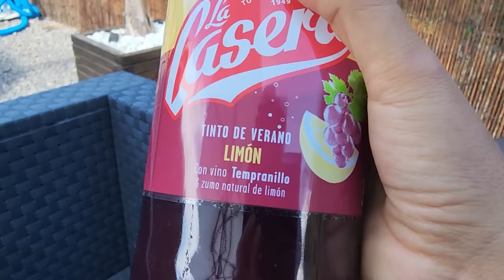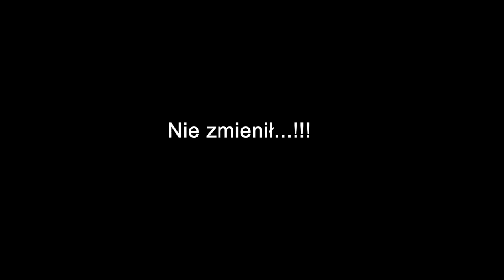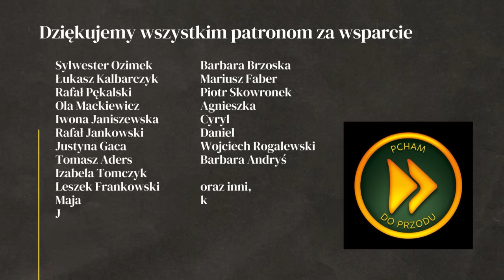TAK BAWIĄ SIĘ HISZPANIE! - WALENCJA - LAS FALLAS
Ta atrakcja w Hiszpanii, przyciąga do Walencji 2 mln turystów. Las Fallas to popularne święto, które ma swoje korzenie w średniowieczu. Każdego roku, Walencja zamykana jest na kilka dni po to aby ludzie mogli bawić się na ulicach i podziwiać gigantyczne instalacje, które nastęonie zostaną spalone!

W tej serii pokazujemy gdzie bezpiecznie spać na dziko, a które miejsca lepiej omijać, więcej informacji i mapy z naszymi miejscówkami znajdziesz tu

W tym odcinku: WALENCJA, HISZPANIA

WSPARCIE KANAŁU
- jednorazowo dowolną kwotą
- wsparcie cykliczne
PATRONITE

0:00 - Zostaliśmy porwani!
2:02 - Hiszpańskie przysmaki
2:50 - Największa atrakcja Walencji
11:10 - Miej odwagę na zmiany!